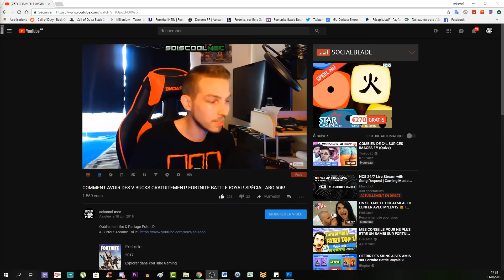EMPLACEMENT ETOILE SECRÈTE SEMAINE 3! LA TRAQUE! TUTO DÉFI SAISON 6! FORTNITE BATTLE ROYAL!